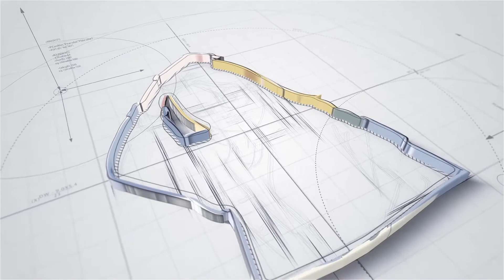Doctor Who Season 1 Episode 6: Dalek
The series depicts the adventures of The Doctor and his new companion Rose. They embark on yet more far-flung and improbable adventures: traveling 5,000,000,000 years into the future as the Earth is about to be swallowed by the sun. Among the elite alien guests assembled to watch the phenomenon is Lady Cassandra, who takes pride in being the last pure human, though she has received many operations that have altered her image.